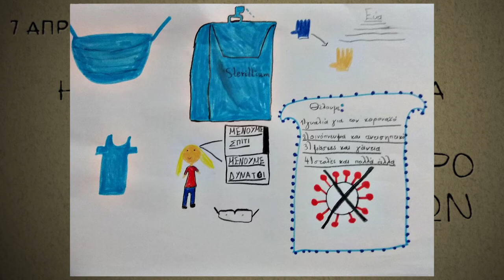ΒΙΝΤΕΟ ΜΕ ΖΩΓΡΑΦΙΕΣ ΠΑΙΔΙΩΝ ΑΠΟ ΤΗΝ ΚΑΡΔΙΤΣΑ